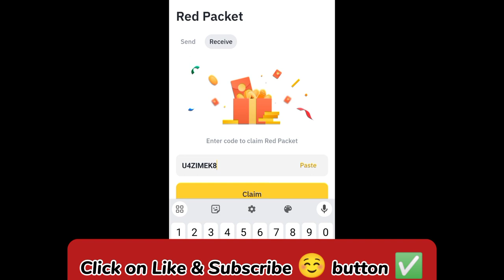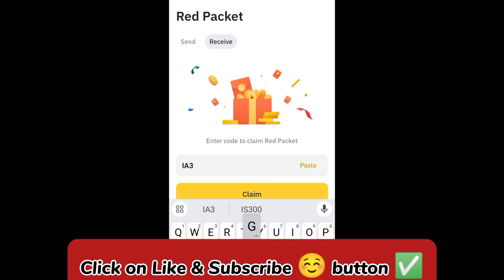Binance red packet code today | 5 GALA RED Packets in binance 25-26 MARCH 2024